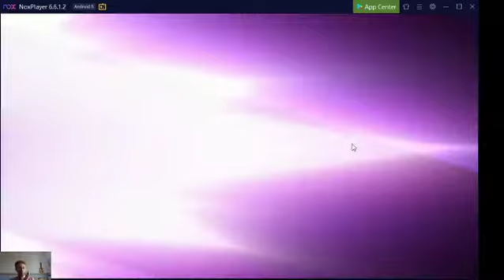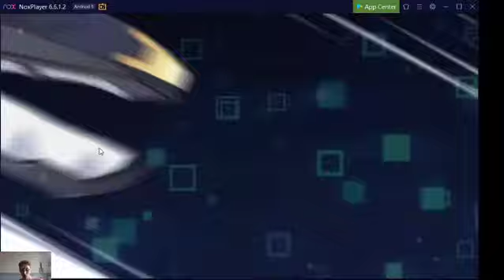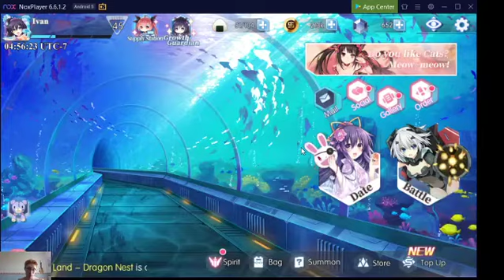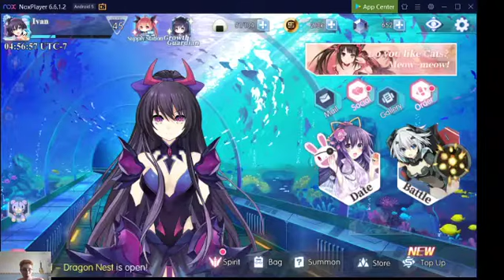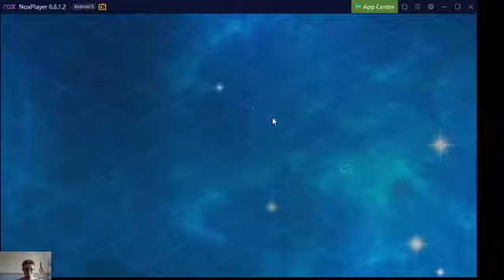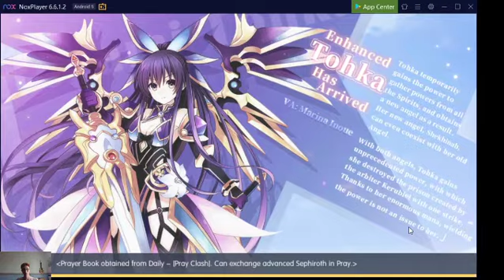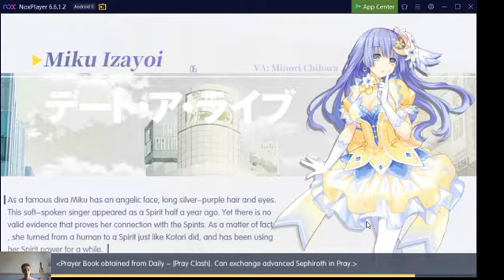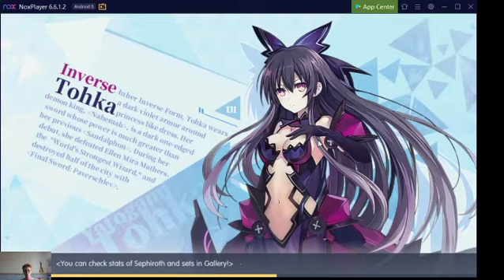Date a Live Spirit Pledge: Live 20 Summon a lot... what will i get?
Today i summon a lot of times hoping to get inverse tohka...